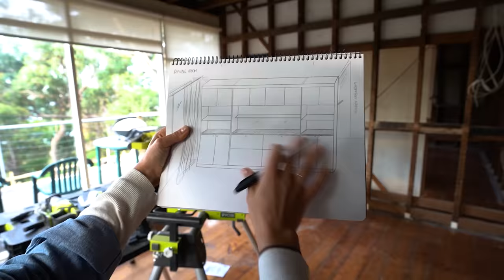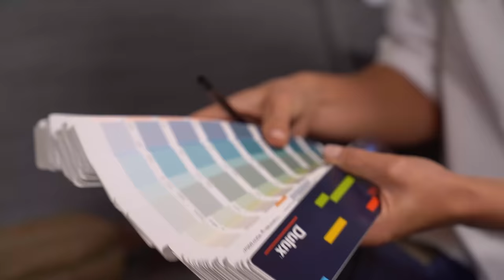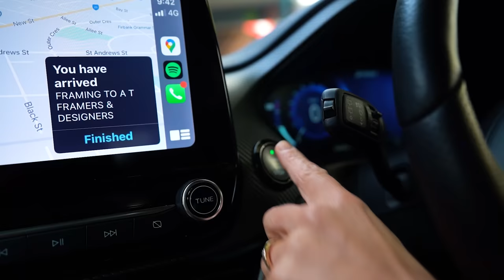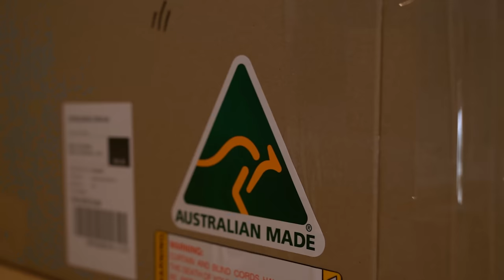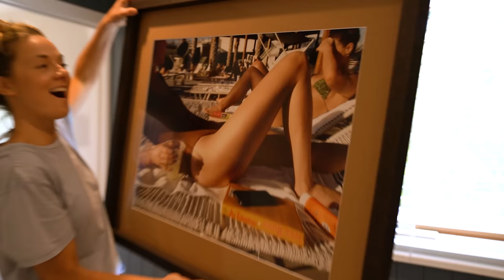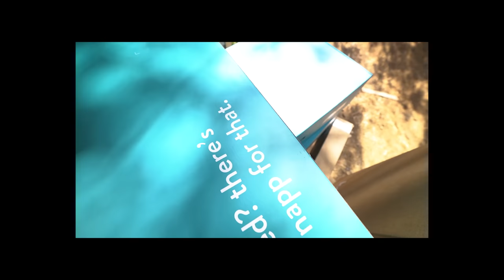2 Luxury Colourful Bedroom Makeovers! Interior Design, Bedroom Decorating & Home Design Inspiration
Two Luxury Bedroom Makeovers!

We finally get to design our own bedroom!

We create 2 new bedrooms in the Beach House each with its own colour palette. If you want to see how we use feature colours to bring a space to life then we've got you covered. We share our inspiration, interior design ideas, building process and decorating to show you how we pulled together this bold and colourful interior.

Submit your AirBnb, Destination or Other for our On The Road Design Series:

👉 SEND TO:
350 Orrong Road
Caulfield North 3161
Victoria, Australia

⚡ VIDEO CREDITS ⚡
Host: Lucy Glade-Wright

Gobe Variable ND Filter
Gobe UV & CPL Filter
Done Bag DRONEGUARD BP 200 OUR VIDEO & PHOTO GEAR
👉 Video Camera
👉 Photo Camera
👉 Wide Lens
👉 Medium Lens
👉 Zoom Lens: h
👉 Camera Bag
👉 Memory Cards
👉 Drone ND Filters
👉 Drone Memory Cards

👉 SEND TO:
Attn: Jonno Rodd
350 Orrong Road
Caulfield North 3161
Victoria, Australia